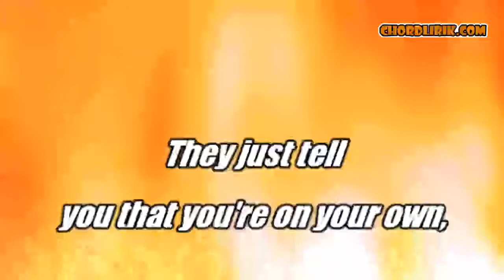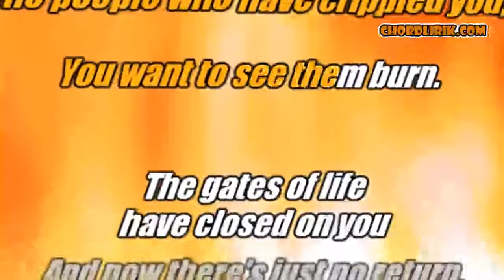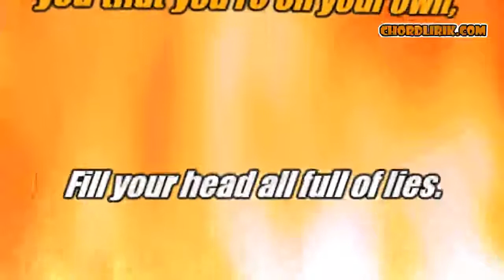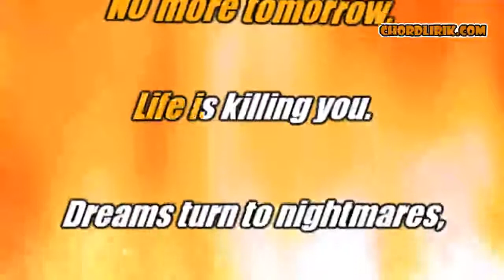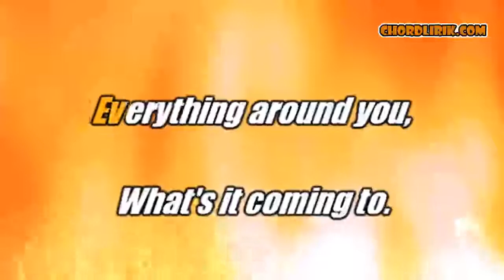Black sabbath sabbath bloody sabbath lyrics